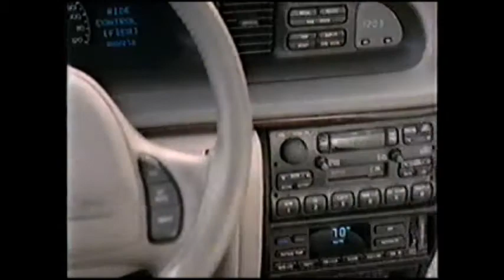1990's TV Commercials: Volume 257: 1995 Super Bowl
Year: 1995
Network: ABC
Show: 1995 Super Bowl

Ads:
Jeep Eagle
Master Lock
BMW V8 7-Series
ABC Bumper
Budweiser
The Principal Financial Group
Lincoln
ABC Ad: Home Improvement
Fed Ex
Pork
No Fear
Nike
ABC Ad: Texas Justice
McDonald's
Budweiser
ABC Ad: Under Siege/Sneakers